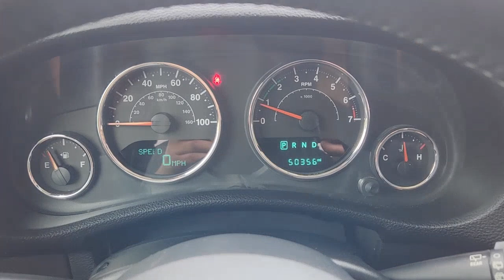2017 Jeep Wrangler Rockwall, Garland, Mesquite, Dallas, McKinney HL618418P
Rhino Clearcoat Used 2017 Jeep Wrangler Willys Wheeler 4x4 available in 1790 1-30 Frontage Road, Rockwall, Texas at Southwest Kia Rockwall. Servicing the Rockwall, Garland, Mequite, Dallas, McKinney, TX area.

LOW MILES - 50354! CD Player Satellite Radio 4x4 Aluminum Wheels ENGINE: 3.6L V6 24V VVT TRANSMISSION: 5-SPEED AUTOMATIC (W5A5... POWER CONVENIENCE GROUP QUICK ORDER PACKAGE 24W WILLYS WHEELE... BLACK 3-PIECE HARD TOP KEY FEATURES INCLUDE: 4x4 Satellite Radio CD Player Aluminum Wheels. Jeep Willys Wheeler with Rhino Clearcoat exterior and Black interior features a V6 Cylinder Engine with 285 HP at 6400 RPM*. OPTION PACKAGES: QUICK ORDER PACKAGE 24W WILLYS WHEELER Engine: 3.6L V6 24V VVT Transmission: 5-Speed Automatic (W5A580) Rear Passenger Assist Handles Kit Willys Wheeler Package Black Jeep Grille Badge For More Info Call Air Conditioning Vehicle Information Center Remote USB Port Uconnect Voice Command w/Bluetooth Leather Wrapped Steering Wheel Chrome/Leather Wrapped Shift Knob Tire Pressure Monitoring Display 4-Wheel Drive Swing Gate Decal Willys Wheeler Grille Willys Hood Decal Rock Rails POWER CONVENIENCE GROUP Auto Dim Mirror w/Reading Lamp Front 1-Touch Down Power Windows Power Heated Mirrors Security Alarm Power Locks Remote Keyless Entry TRANSMISSION: 5-SPEED AUTOMATIC (W5A580) Tip Start Hill Descent Control BLACK 3-PIECE HARD TOP Freedom Panel Storage Bag Rear Window Defroster Rear Window Wiper/Washer Delete Sunrider Soft Top ENGINE: 3.6L V6 24V VVT (STD). EXPERTS ARE SAYING: KBB.com explains Still true to its original concept after 75 years the 2017 Jeep Wrangler continues to deliver exceptional off-road capability with ever-increasing amounts of on-road civility in an affordable package.. Horsepower calculations based on trim engine configuration. Please confirm the accuracy of the included equipment by calling us prior to purchase.